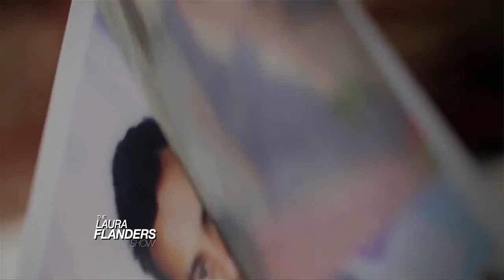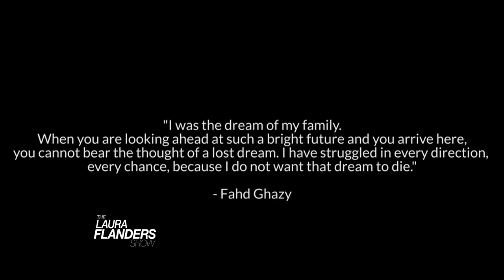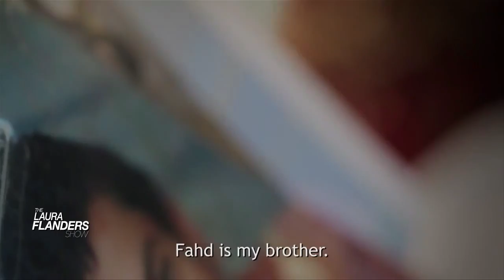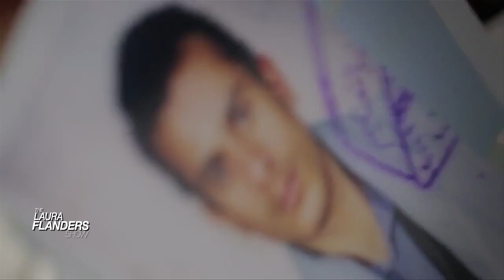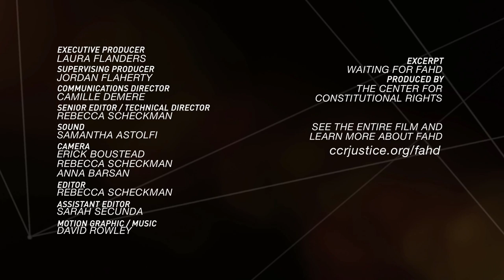Andrew Cockburn: Modern War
This week's episode focuses on modern warfare and US imperialism. Is drone warfare here to stay? It’s one of the few things Republicans and Democrats agree on. Andrew Cockburn has been a rare critical voice on the subject. He is the Washington editor of Harper’s magazine and the author of several nonfiction books on war and international politics. His new book is Kill Chain: The Rise of High-Tech Assassins. And later in the show, an excerpt from a new film about a young man held in the US prison at Guantanamo - Fahd Ghazy.